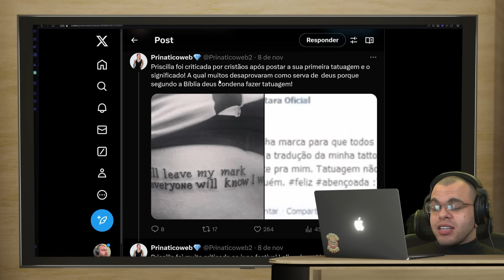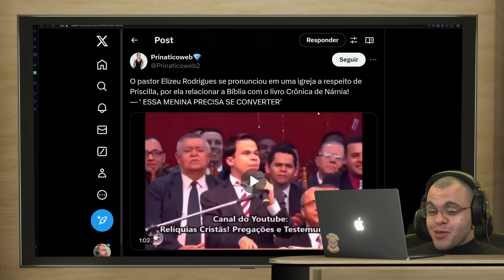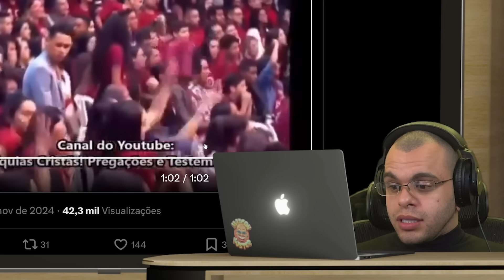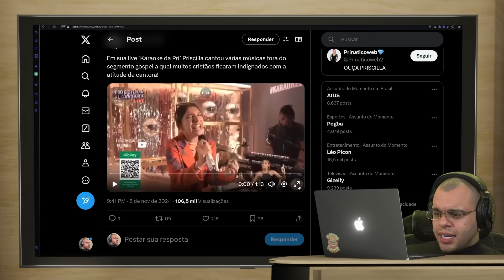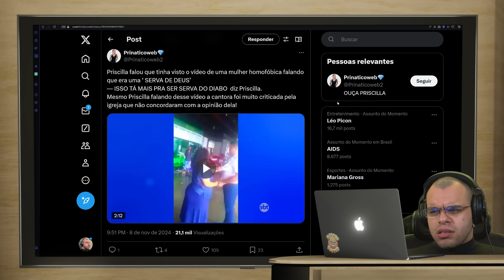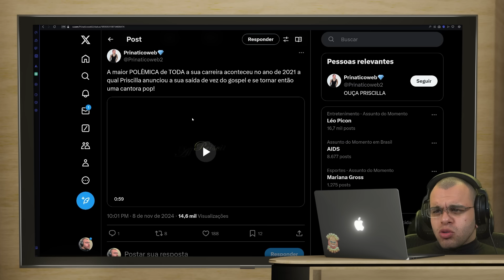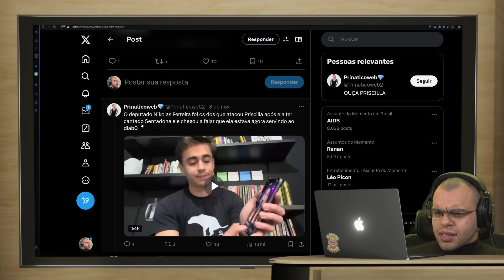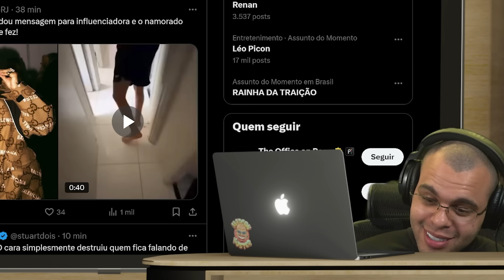PRISCILA DO YUDI CONTINUA SENDO PERSEGUIDA POR CRENTES POR TER IDO PRO MUNDO